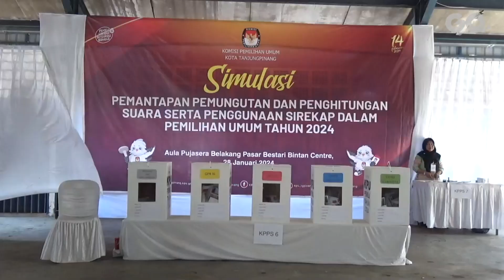Antusias Suara Pemilih Pemula di Tanjungpinang?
Gotvnews, Tanjungpinang - Pemilu serentak 2024, akan menjadi Pemilu yang paling berbeda. Pasalnya parapemilih akan di dominasi oleh kelompok usia muda.

Menurut perkumpulan surveiopini publik Indonesia atau persepi. Kelompok ini mencapai  60% dari jumlah pesertapemilih suara sah yang berasal dari generasi z dan generasi milenial .

Untuk itu, suara generasi muda menjadi penentu arah masa depan bangsa.  Yuk dengarkantanggapan suara pemilih pemula dalam menyalurkan hak suara mereka di Pemilu serentak 2024 .

Tanggapan mengenai pengalaman pemilu pertama (infogarfis)